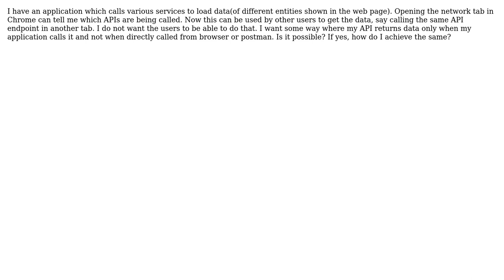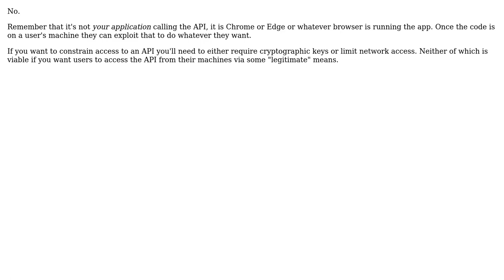Software Engineering: Preventing unauthorized access to APIs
With thanks & praise to God, and with thanks to the many people who have made this project possible! | Content (except music & images) licensed under CC BY-SA | Music | Images & others | With thanks to user Telastyn user aditya pattnaik and the Stack Exchange Network Trademarks are property of their respective owners. You are responsible for your own actions.